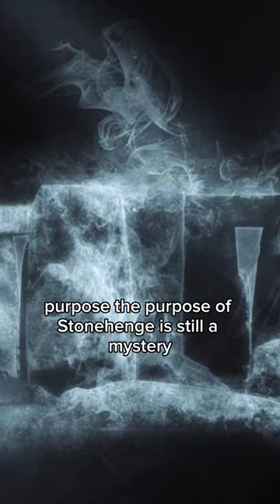The Mysterious megaliths Of Stonehenge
Related Topic
megaliths stonehenge
megaliths is stonehenge
how were the megaliths at stonehenge in england built
megaliths at stonehenge in england
megaliths at stonehenge in england were built
what is megaliths in history
is stonehenge a megalith
megalith stone
megaliths era
megalith stones (menhir dolmens and cromlech)